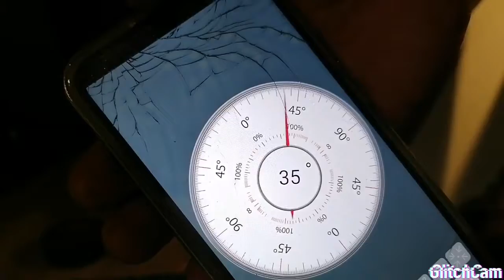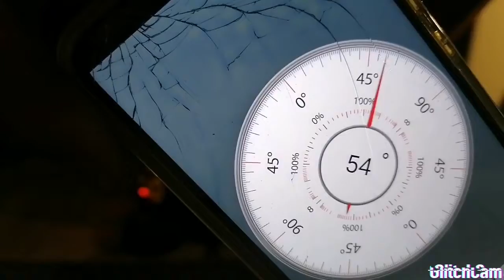traxxas trx4 defender trail crawler ângulo ataque times#